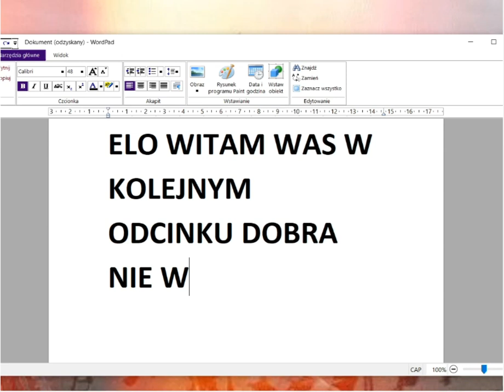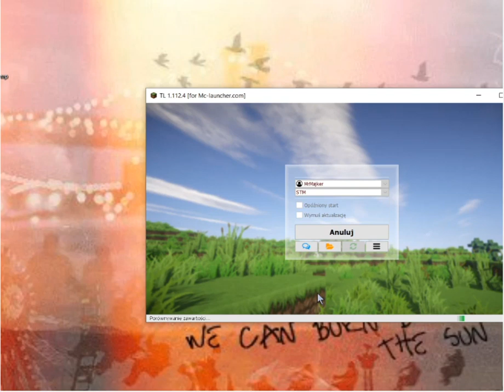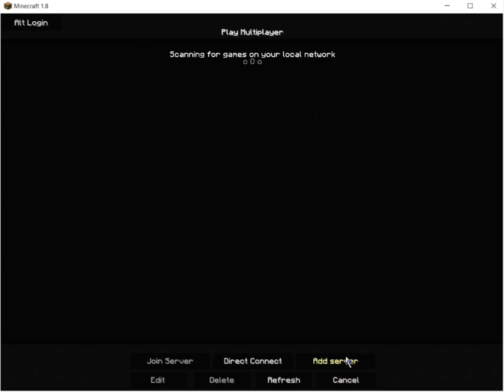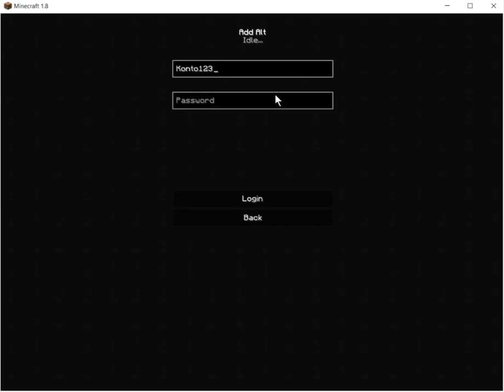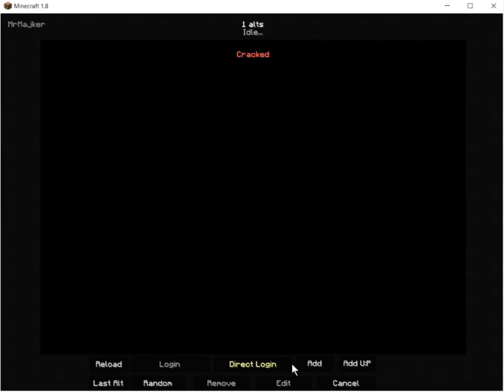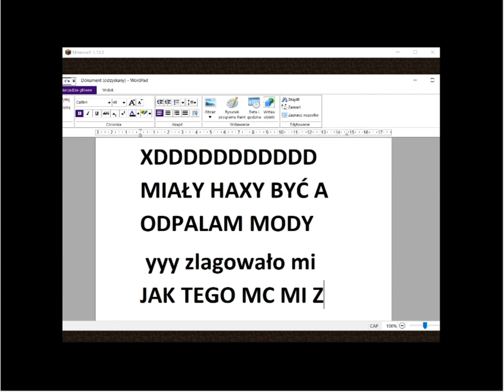Minecraft BetterPortalsMod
I TYM RAZEM JUŻ NIE TAKA JAKOŚĆ NA TAKIM EKRANIE XDD